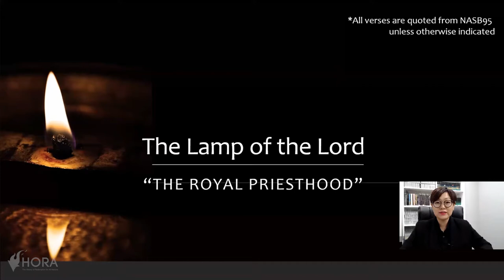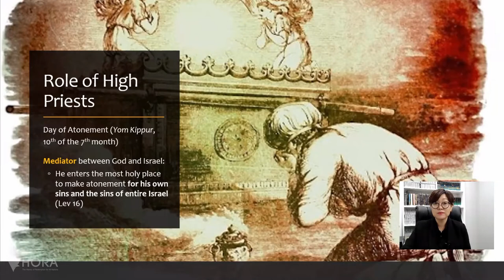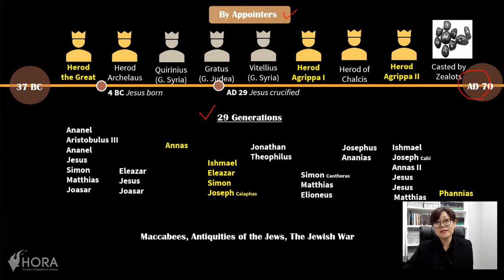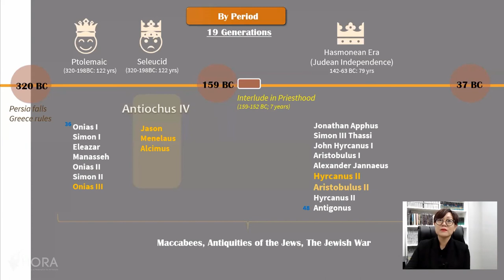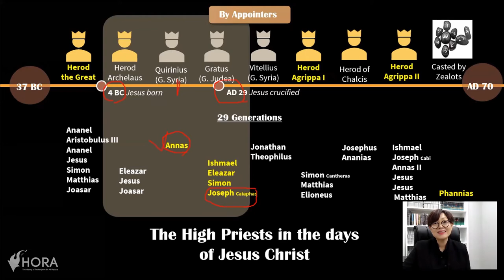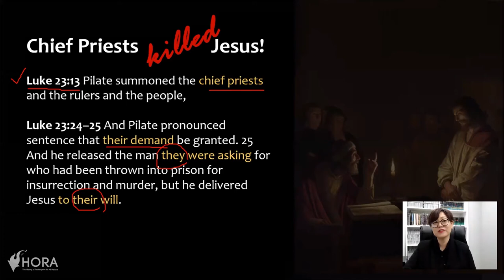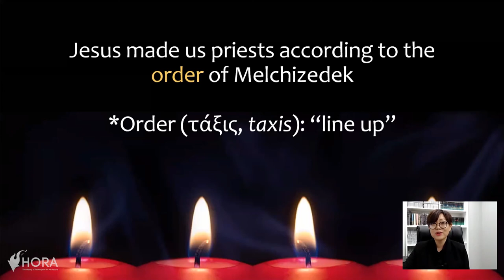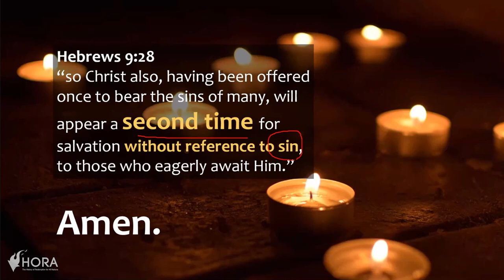HORA Online Seminar 2020 — [EN] Lecture 2 — The Lamp of The Lord: The Royal Priesthood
Event: HORA Online Seminar 2020: The Transitions in History
Date: 5 September 2020, Lecture 2
Title: The Lamp of The Lord: The Royal Priesthood (Prov 20:27; Ps 132:17)
Speaker: Missionary Dr. Joanna Pae